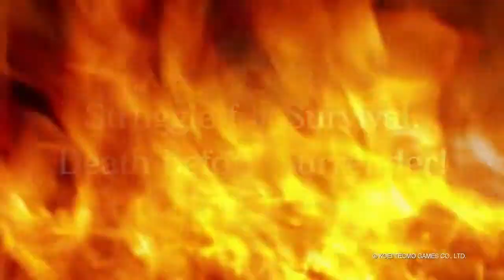Samurai Warriors: Spirit of Sanada Gameplay Trailer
Koei Tecmo released new information for their action game Samurai Warriors: Spirit of Sanada, coming to PlayStation 4 and PC on May 23 in North America and May 26 in Europe.

The publisher details the tried and true format of the “One Versus One Thousand” gameplay system that the series is known for. In this game, combat will now occur over a longer period of time across multiple battlefields with the inclusion of Multi-Stage Battles. Evidently, this will better allow the players to experience these historical events “like never before”.

The publisher also released a trailer today showing off the battle system along with introducing a new playable character, Sasuke – “a young man trained in the ways of the ninja by Hattori Hanzō who, despite detesting Samurai, becomes close to Yukimura and the Sanada Clan”.